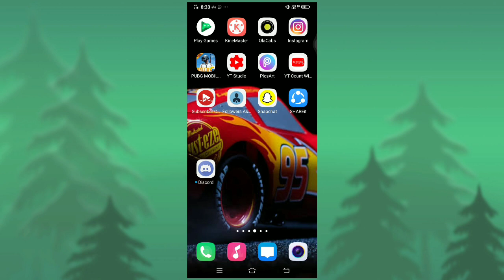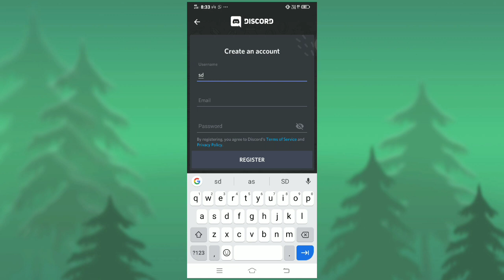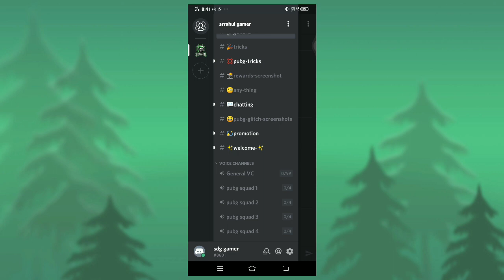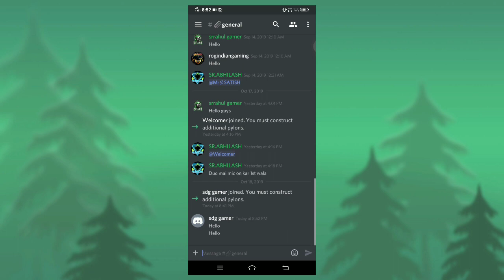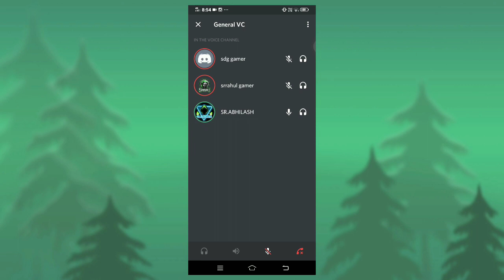HOW TO USE DISCORD || HOW TO JOIN A SERVER || TUTORIAL VIDEO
My pubg I'd:- srrahul
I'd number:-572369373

Device : Oppo A5
Recorder : Oppo inbuilt Recorder
Editor : kinemaster

PUBG Mobile is an online multi-player battle royale game developed by PUBG Corporation of Bluehole Company and published by Tencent Games in association with Lightspeed and Quantum StYHey udios. It is a mobile-coI mpatible version of the PC/Console Game, PlayerUnknown's Battle GrI ounds, which is the best soPubg ld PC Video game of all time. PUBG Mobile is released in March 19, 2018.

BACKGROUND/BACK STORY?